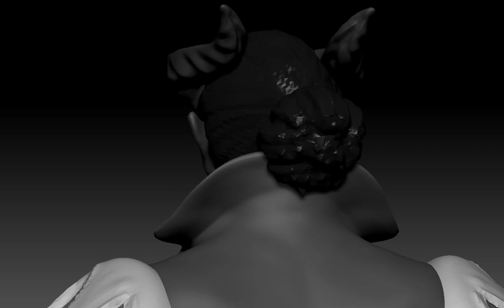Chicane - Tiefling bard Zbrush sculpt WIP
A work in progress of a character I have been playing in D&D